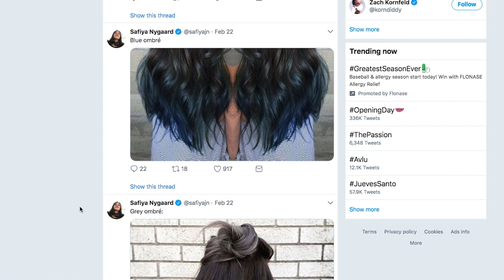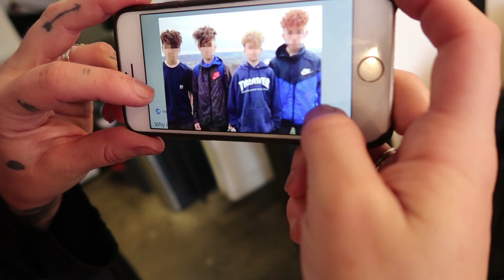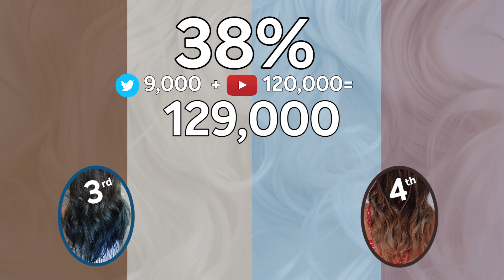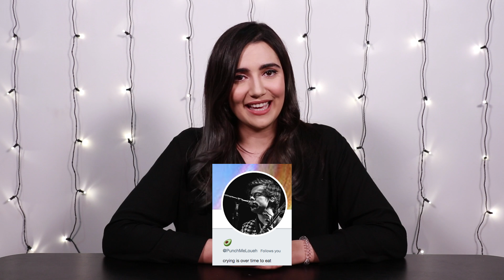I Let My Subscribers Pick My Hair Color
I've never dyed my hair before, so I decided to take the plunge...and as a thank you for 4 million subscribers, I wanted to let you guys help me out with my hair makeover! So I had you vote on Twitter and on YouTube, and then went to a salon and had my hair dyed the ~mystery~ color!

A big thank you once again to Natalie, you can find her here!!

Assistant Editor: Emily Linden

Music
Mind The Gap
Challenger
Sharp Dresser
Magazine
Retweet
Mother Of All Mambos
Peanut Man
East Meets Beats
Showtime
Top Banana

SFX
Via Audioblocks